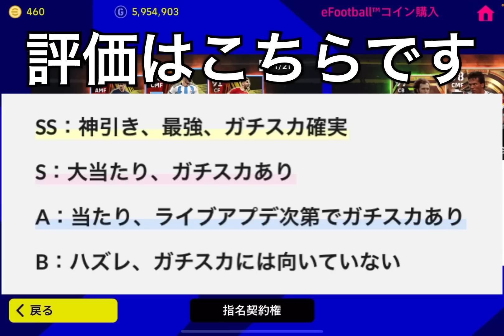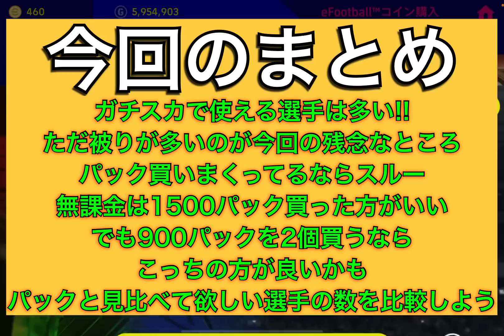【必見】有能多数!!W杯選抜BOXガチャ当たり選手ランキング!!○○な人は引くべき!!【eFootballアプリ2023/イーフト】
eFootball2023アプリ版最高世界7位
eFootball2022アプリ版最高世界14位